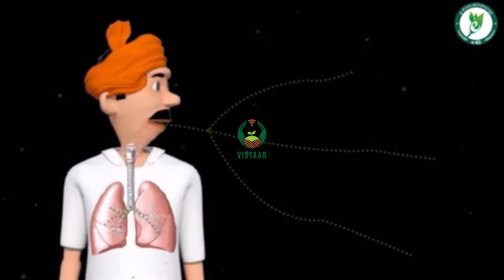कीटनाशकों का सुरक्षित उपयोग भाग 2